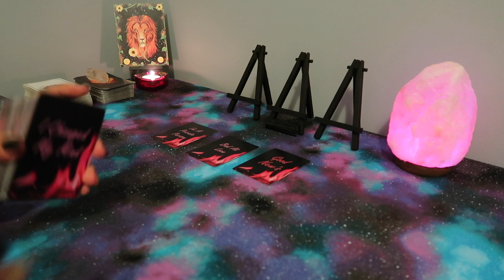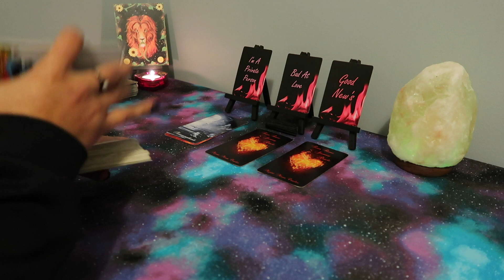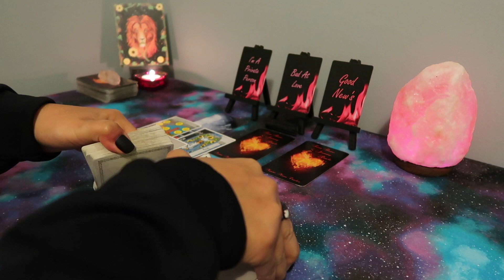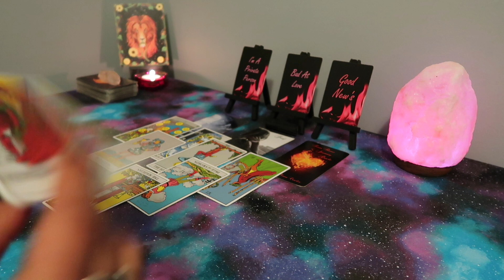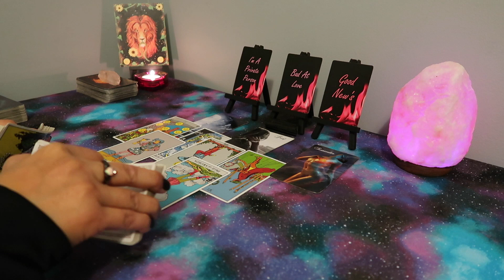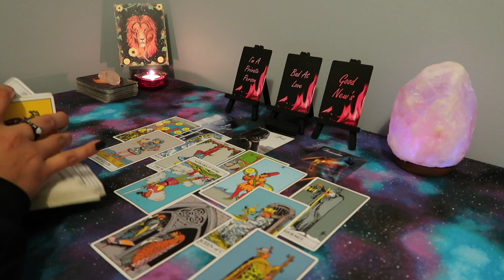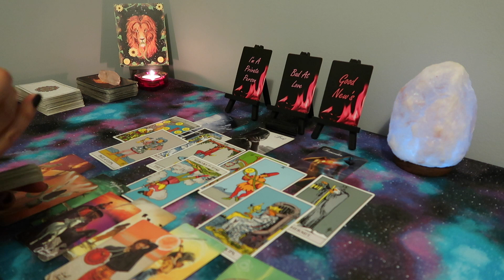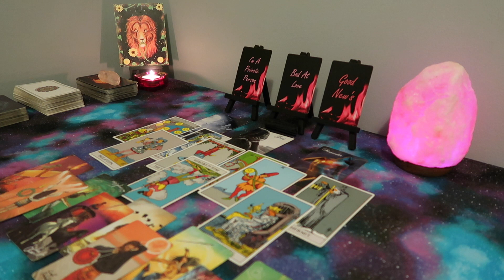Leo ♌️ Good News Coming Your Way! Decision Will Be Yours 😉❤️November 2021 Tarot 🦋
Hello! I am an intuitive reader, please keep in mind this may or may not resonate. Don't forget to check your sun, moon, rising and venus sign. I am currently not doing personal readings.

                                Tarot/Oracle Decks
78 Arcanum Tarot Card Games (Walmart - $13.17)